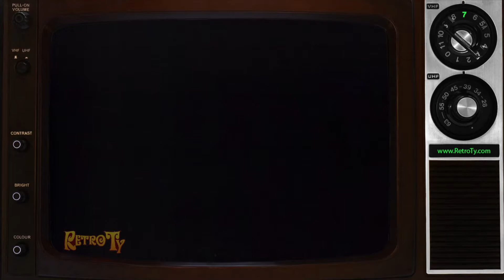1988 - CHCH - Newsroom First Edition Promo